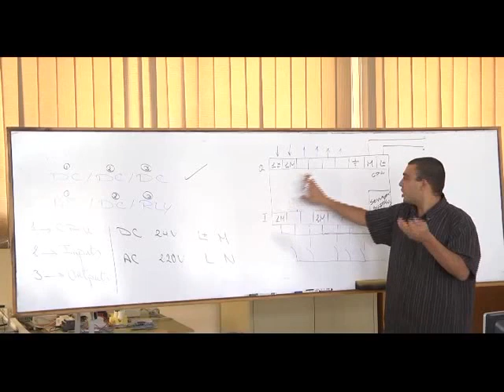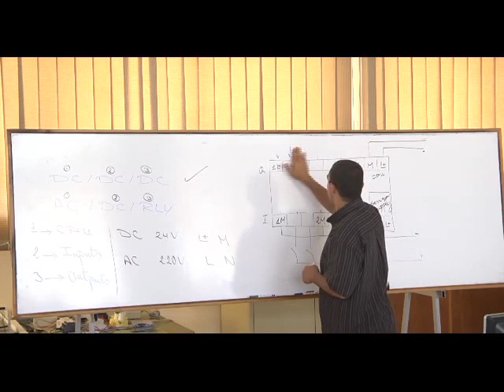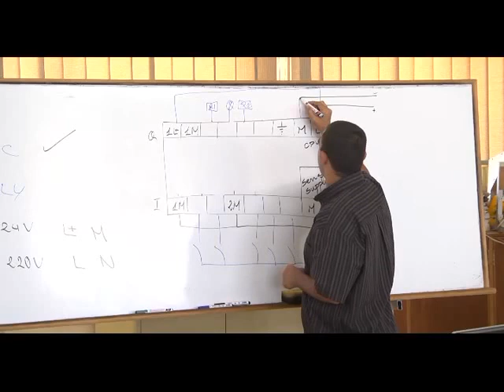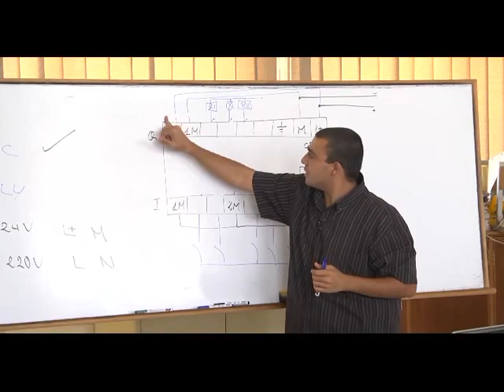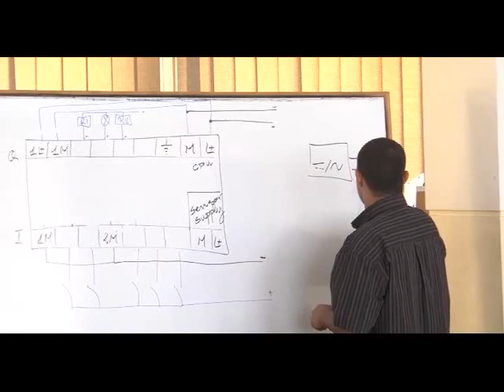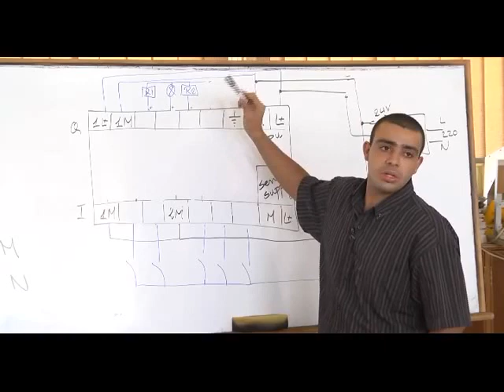09- Complete PLC Course | الدرس الرابع - الجزء الثاني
Complete PLC Course |  الدرس الرابع - الجزء الثاني
تعريف بالقناة:
قناة تعليمية مهمة للجميع عليها أكثر من 210 فيديو تعليمي، بها:
1- شرح لبوردات الاردوينو Uno & Mega 2560  وعمل مشاريع رائعة بها حيث، شرح Servo Motor, DC Motor وطرق توصيله والتحكم في إتجاهه، و EEPROM وتوصيلها وكيفية التعامل معها. وال Stepper Motor، واستخدام الاردوينو كمولد موجات جيبية ومسننة ومثلثية،
2- شرح دورة الأنظمة المدمجة Embedded Systems والميكروكنترولر واحتراف البرمجة بلغة الامبيدد سي Embedded C. وعمل مشاريع رائعة…
3- شرح كيفية الربط بين الاردوينو واللابفيو وعمل مشاريع رائعة بهما.
4- شاهد أيضاً،دورة مهمة جدا لطلبة الهندسة في شرح أساسيات ومبادئ التحكم الآلي او هندسة نظم التحكم
(Automatic Control or Control systems engineering):
5- دورة متقدمة في التحكم باستخدام اللابفيو (مهمة لأقسام تحكم أو كنترول والكترونيات). وهي تطبيق عملي لدورة التحكم الالي
6- سلسلة Root Locus Method في هندسة التحكم الآلي لطلبة كلية الهندسة، قسم كهرباء،
7- سلسلة عملية في القوي الكهربية او الكهرباء المتردده الاحادية والثلاثة الطور (Electrical Power) لطلبة هندسة ولكل مهتم بالكهرباء
8- بعض الدواير العملية الكهربية المهمة للجميع.
9- دورة في القياسات الكهربية، مهمة لطلبة كليات هندسة ولكل مهتم بالالكترونيات والكهرباء
10- دورة في احتراف الرياضيات والجبر والهندسة والتفاضل والتكامل والقوانين الخاصة بها بدون تعقيدات.